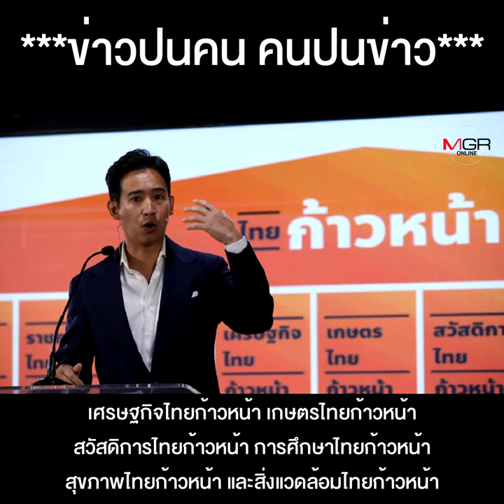“อนุทิน” ประกาศชัดไม่ร่วมก้าวไกล ถ้าเพื่อไทยจะไปร่วม แสดงว่าเห็นด้วยกับการแก้ ม.112